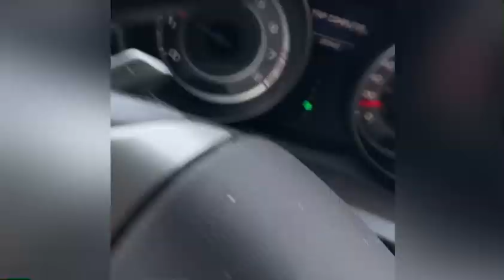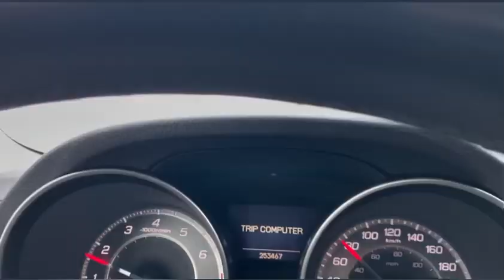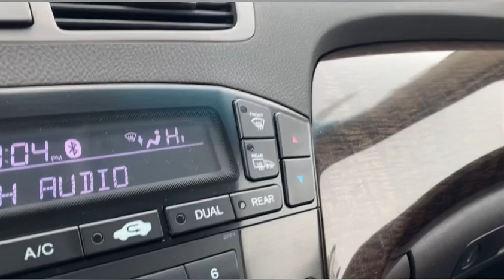Calgary winter experience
Sometime in December 2020.